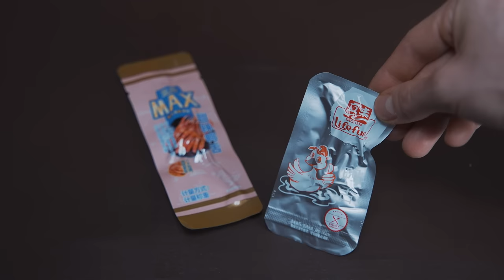Zajačie Hlavy, Kačacie jazyky a iné dobrotky - Čínska ochutnávka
Pavel žije už 12 rokov v Číne a po štyroch rokoch prišiel na Slovensko s tým, že by mi rád priniesol niečo na ochutnávku. Ja som mu však dal podmienku aby boli dobrotky neobvyklé a nezohnateľné u nás v klasickom "Ázijskom" shope. Myslím si, že túto podmienku sa mu podarilo splniť.

Lajkujte
Komentujte
Odoberajte
Usmievajte sa :)